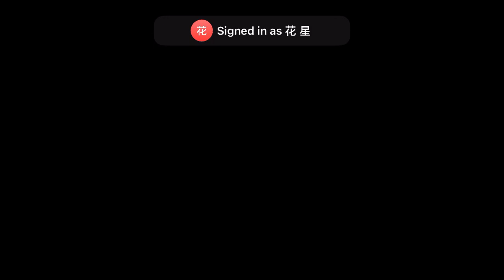Air combat games,Pacific naval and air combat, naval battle air battle,fighter P-51 F4F F4U A6m P38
Air combat games,Pacific naval and air combat, naval battle air battle,fighter plane P-51 F4F F4U A6m P38